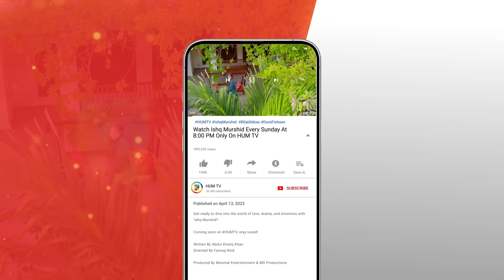Ishq Murshid - Ep 08 Teaser - 19th Nov 2023 - Sponsored By Khurshid Fans, Master Paints & Mothercare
Cast :
Bilal Abbas Khan
Durefishan Saleem
Farooq Rind